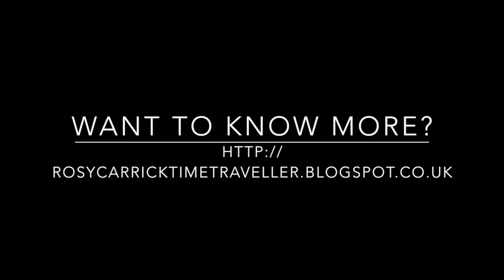Rosy Carrick & the Portuguese Time Traveller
Rosy Carrick travels to Galle, Sri Lanka to search for the "Portuguese Time Traveller", in order to save her future self from being stuck in early Soviet Russia!

Songs: If I Had a Time Machine That Would be Fresh by MC Lars; Ziggy Stardust by David Bowie